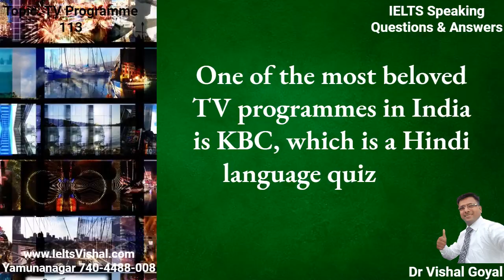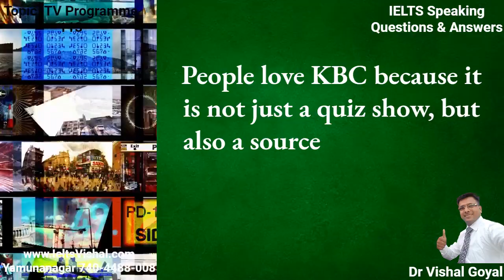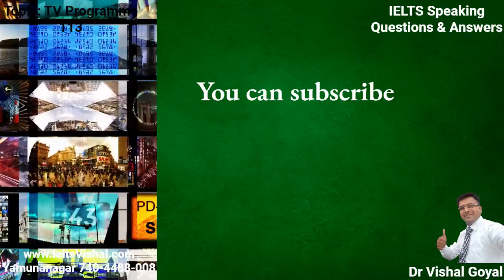*113 Favourite TV Program: IELTS Speaking Part 2 Cue Card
200 IELTS Speaking Topics with Sample Answers

113
 Favourite TV Program
        One of the most beloved TV programmes in India is KBC, which is a Hindi language quiz show based on the British TV programme "Who Wants to Be a Millionaire?".
         The show is hosted by Bollywood actor Amitabh Bachchan, and it features contestants from all over India who compete to win a cash prize by answering a series of multiple-choice questions correctly. Each question has a progressively higher value, and the final question is worth Rupees 7 crores.
       KBC is broadcasted on the Sony TV network and has been airing since the year 2000. It has become a cultural phenomenon in India, with people of all ages tuning in to watch the show regularly. It is aired once a year, usually during the months of August-September, and runs for several weeks.
         People love KBC because it is not just a quiz show, but also a source of inspiration and motivation for many. The show often features stories of contestants who have overcome incredible obstacles in their lives, and viewers find it inspiring to see ordinary people achieving their dreams. Additionally, Amitabh Bachchan's charismatic hosting and the show's engaging format keep viewers hooked and entertained.

VISHAL ENGLISH AND IELTS INSNTITUTE
YAMUNANAGAR (135001), HARYANA

Brief Introduction:
Learning English is everyone's ultimate goal. Awakening and taking the vital step of learning and passing it on is the moment the dream comes true. When a teacher of English makes the process of learning English grammar, English vocabulary, and speaking abilities easy and interesting by providing valuable and some of the greatest English tips and tricks for beginners, the path to speaking or understanding English becomes easy and gratifying. If you want to be competitive on the IELTS, you need to put in the time and effort to improve your hearing, reading, writing, and speaking abilities in English. Dr. Vishal Goyal has made a YouTube channel dedicated to teaching English and the International English Language Testing System (IELTS) to students who want to improve their English grammar and vocabulary as well as those who are having trouble getting the necessary 6.5, 7, or 7.5 on the IELTS listening, reading, writing, and speaking sections. This is the only channel of its kind, and it aims to help students of English and the International English Language Testing System (IELTS) grasp the fundamentals, including some simple tactics for achieving high bands on the IELTS. Having worked as an independent English and IELTS trainer for over 24 years, Dr. Vishal Goyal now runs the Vishal English and IELTS Institute. His one and only goal is to simplify, entertain, and lower the cost of teaching and learning English and the IELTS.

IELTS Speaking Test, IELTS Speaking, IELTS Speaking Parts 1 and 2, IELTS Speaking Tips, IELTS Speaking Practice, IELTS Speaking Fluency, IELTS Speaking Coherence, IELTS Speaking Vocabulary, IELTS Speaking Grammar, and IELTS Speaking Pronunciation are all relevant terms.